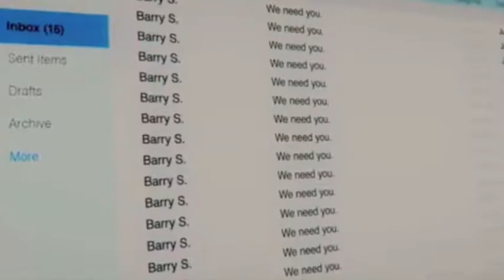Split-wee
This might have been a scarier movie...